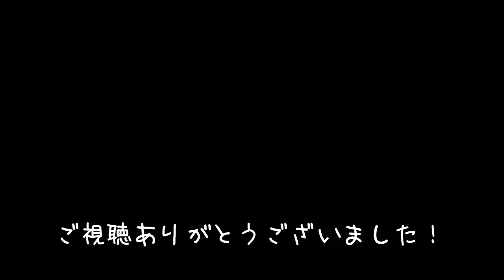外が気になりすぎて昼も夜もサーチライトで監視しちゃう猫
いつも仲良しさくらとこてつ。
この日はなんだか外から香ってくる匂いが気になったようで、ふたり並んでくんくん嗅いでいました。
夜になっても窓際から外を見ていたので、何か気になったことがあったのかもしれません。
ふだんはさくらのほうが活発なのですが、どちらかというとこてつのほうが網戸に爪をひっかけて開くか試そうとします。

室内外の猫ちゃんでも、外を気にする様子って見られますよね。
外に出たいのかな？それとも縄張りを監視しているだけ？
家の中の方が安全で幸せ？外の世界の方が自由で幸せ？

ネコ本人にしか分からないことだとなので、この議論はきっと終わることはないのだろ思います。
みなさんのおうちはどうですか？
よければぜひコメントで教えてください♪

忙しくて返信できないのですが、いただいたコメントは全て読ませていただいています。
この場を借りて感謝申し上げます。

このチャンネルでは、我が家のペットであり実の姉弟ネコでもあるさくらとこてつの日々の様子をゆるくお送りしています。
2018年7月生まれ、里親募集から家族の一員となりました♪
2匹のかわいい姿や笑えるおもしろ映像などで、皆さんに癒しの時間を与えられたら幸いです。